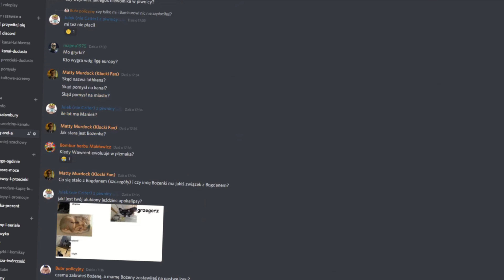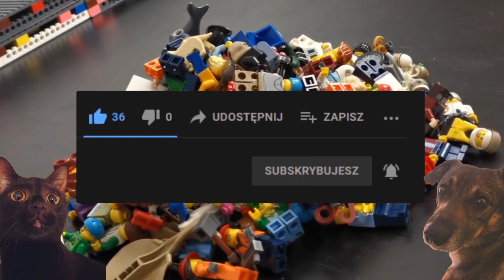TRZECIE URODZINY KANAŁU